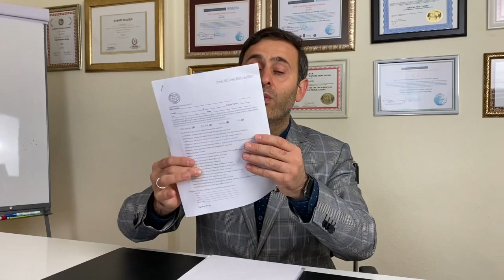ALMANYA’DA KENDİNİ TANIYARAK BAŞARINI NASIL ÇOĞALTIR SIN?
BAŞARI ORANINI KENDİNİ TANIYARAK NASIL ÇOĞALTIRSIN?